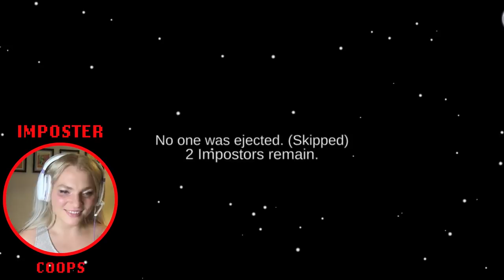BuzzFeed Australia Play Among Us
"Among Us" is still cool, right? Right?!

This video was shot in accordance to government orders at the time of filming.

⭐️ CAST ⭐️